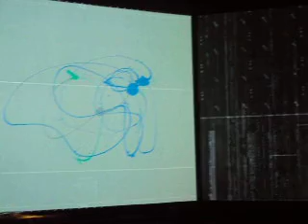contra plano final...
fazendo o contra plano final,da nova cultura conteporanea,
vou no embalo da arte universal aqui no rio de janeiro...